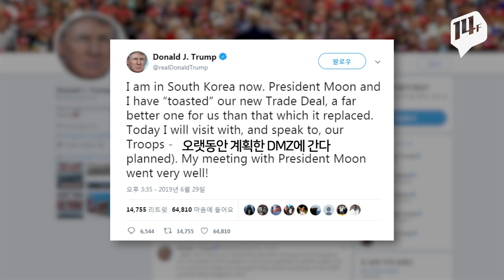김정은과 케미 맞춘 트럼프 "만약 김정은 못 만났다면?" / 14F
남북미 세 정상이 정전협정 66년 만에 판문점에서 만났습니다.

이번 역사적인 만남은 트럼프 미국 대통령이 SNS를 통해 김정은 북한 국무위원장에게 요청하면서 성사가 된건데요.

트럼프 대통령은 김 위원장과 좋은 케미가 있는 것 같다며 이번 정상회담에서 다양한 어록을 남겼습니다.